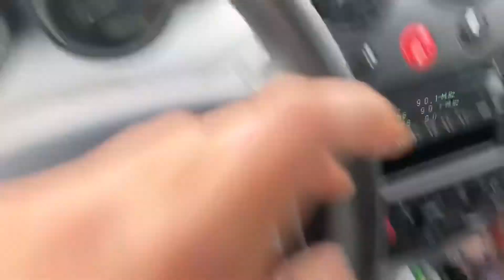FTM - THINGS EVERYONE SHOULD KNOW ABOUT TESTOSTERONE 2024(How to get on T)!!!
What’s up!!! In this one I’m revisiting and talking about how to get on testosterone in 2021. This is information I gathered from other resources which I will place in the description below!! In addition to how to go about getting on T I also talk about the different forms of T, some of the permanent changes, reversible changes, and risks of taking T. Lastly, I go into a little info about supplements for weight loss and muscle gain!! Again, thank you guys so much for watching! I got mad love for y’all!!!✊🏽💙

❗️Thank you so much in advance for all the support and love on my journey!!❗️

I AM NOT A TRAINED PROFESSIONAL! Just trying to learn and help others learn along with me.💪🏽💪🏽
Thank you so much for everybody that has watched my videos so far. I really do appreciate it! I haven’t decided on certain days to upload so until then, enjoy.